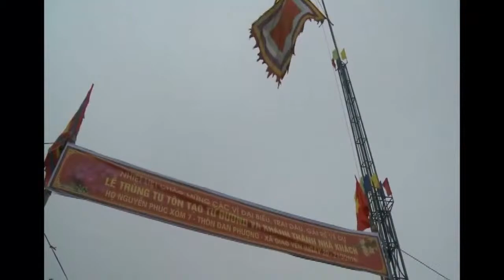Lễ Khánh Thành Từ Đường Họ Nguyễn Phúc xã Giao Yến Tap1-p11 | NSC Vlog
Lễ Khánh Thành Từ Đường Họ Nguyễn Phúc xã Giao Yến Tap1-p11
Lễ trùng tu tôn tạo và Khánh thành Nhà khách Từ đường Họ Nguyễn Phúc tổ chức vào ngày 20, 21/03/2016, tại Thôn Đan Phượng, Xã Giao Yến, Huyện Giao Thủy, Tỉnh Nam Định. (Công trình được khởi công từ ngày 27/03/2015 và hoàn thành ngày 03/02/2016). Con cháu Nguyễn Phúc Tộc khắp nơi tề tựu về thăm viếng Từ đường và chúc mừng.